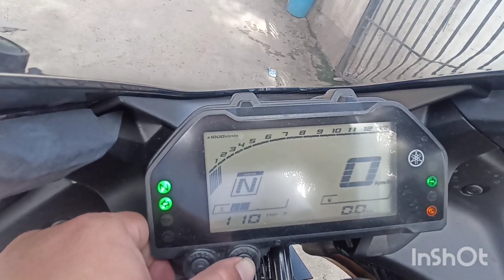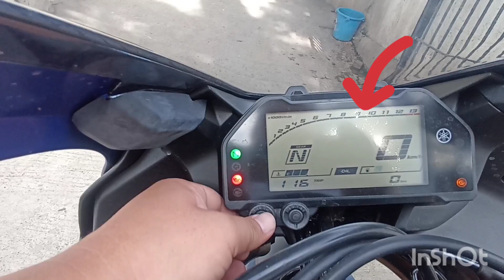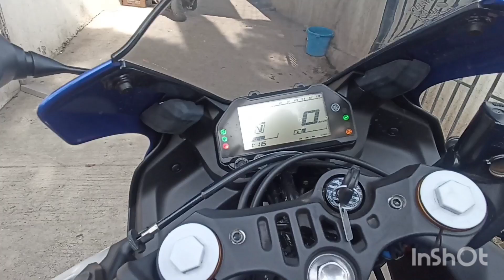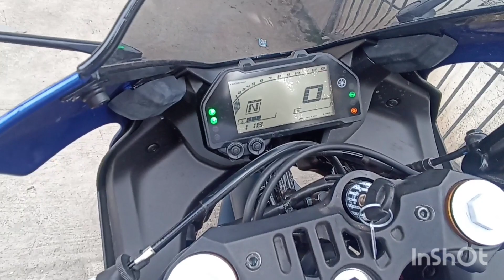YAMAHA YZF-R3 ka display lang sold out AGAD😊🙂🙂🙂2023 model